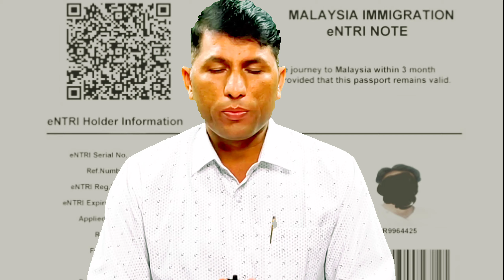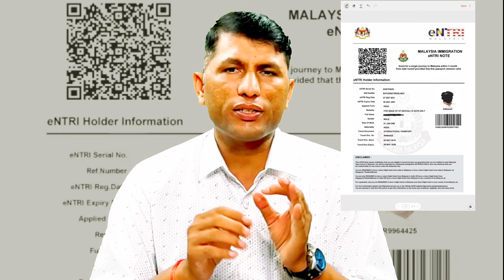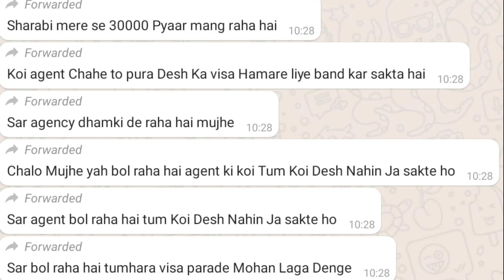मलेशिया कम्पनी में पैकिंग जॉब सेलरी 35 हजार रुपए तुरन्त फ्लाइट करो।malaysia work visa apply online.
मेडिकल फीस
एंबेसी फीस
इमिग्रेशन फीस
डॉक्यूमेंट फीस
आफर लेटर फीस
विजा फीस
पासपोर्ट फीस
विजा स्टाम्प ड्यूटी फीस, मेनपावर आफिस पता, गमका मेडिकल पता, अम्बेसी पता, आफर लेटर,विजा कम्पनी चेक केसे करें। पासपोर्ट खो जाने पर देश, विदेश में, जॉब फ्रोड, फ्री विजा केसे ले। फ्री जॉब केसे करें।
 धन्यवाद।।
अगर आप यें बुक किताब लेना चाहते हैं। जो हिन्दी और अंग्रेजी दोनों PDF में भी वाट्स अप या ईमेल से प्राप्त कर सकते हैं अगर वाट्स अप पर PDF में ये बुक लेते हैं तो मात्र -500 रुपए ।।अगर आप यें बुक घर पर मंगवाना चाहते हैं तों मात्र 1100 रुपए नीचे दिए गए न. पर जमा करके स्लीप भेज दें। आपकों यें बुक  में मिल जायेंगी।

IFSC CODE-SBIN0031123
GOOGLE PAY NO.9414503812
PAYTM NO.9414503812
PHONE PAY NO.9414503812
CALL TIME-10AM-5PM
SUNDAY CLOSED

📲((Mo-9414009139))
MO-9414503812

IFSC CODE-SBIN0031123
GOOGLE PAY NO.9414503812
PAYTM NO.9414503812
PHONE PAY NO.9414503812
CALL TIME-10AM-5PM
SUNDAY CLOSED

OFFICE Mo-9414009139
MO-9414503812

35 thousand rupees in
 immediately.

malaysia visa update
malaysia work permit consultants
malaysia work permit salary
malaysia visa update news 2023